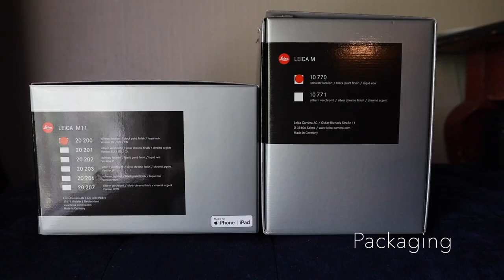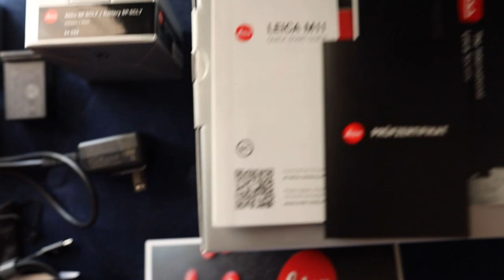Leica M240 v Leica M11- Side by Side Comparison HD 1080p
Wanted to take a brief few moments to compare two Leica M bodies.

The first is the Leica M240. This was my introduction to the M Series and my trusty companion for nearly six years of shooting weddings. Though the M240 was the 'budget' M it was the first to have a video option and live view.

Putting this side by side to the newest camera in the series, the M11. I've been using this since early summer and it's my favorite camera I've ever shot with. Ever. The M11 has no video option but keeps true to the style of the classic M.

Hope this is helpful! Please don't judge my dearly 'loved' M240 :)